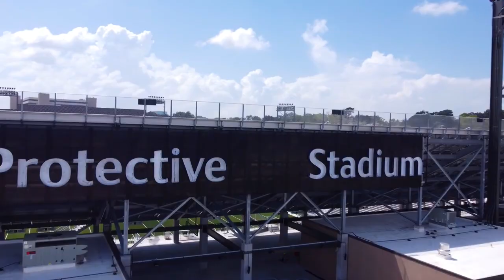The QUICK alt-football history of each USFL hub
A quick run-through of the USFL's 2023 hub cities and some of the alt-football leagues and teams that were once located in those areas.